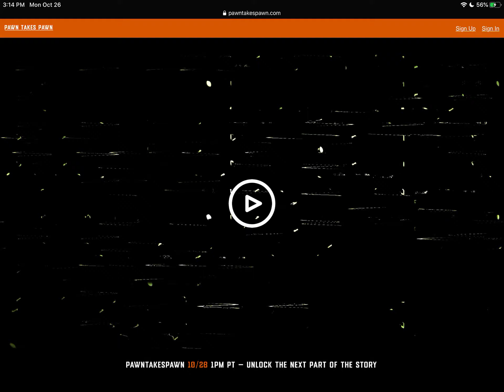Pawn takes Pawn Bowman’s Son revealed